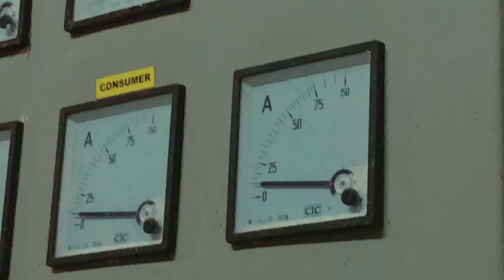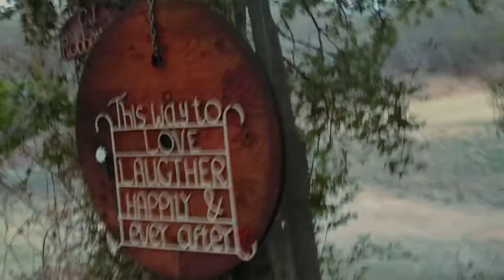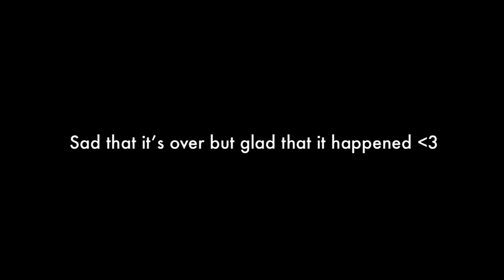Camp vlog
Hi!
Camp vlog :p
RCL stands for representative council of learners, it’s almost like the student union of my school. This was our camp!

Socials ⤵︎

                ☼ John 5:24  ☼